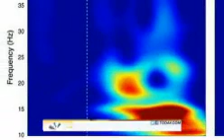The science of cute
Why we are obsessed with baby animals? NBC feature on Hedonia research into the neural mechanisms of cuteness (NBC 3.1.2012, Michelle Kosinski). Interviews with Dr Christine Parsons and Prof Alan Stein (Department of Psychiatry, University of Oxford).